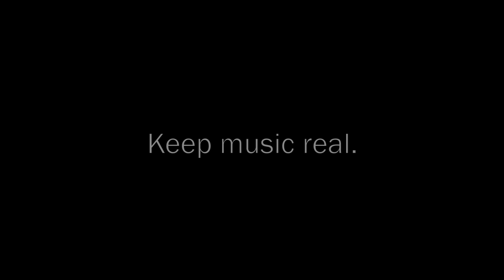Ne-Yo - "Let Me Love You" (Michael Castro Acoustic Cover)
Huge thanks to Jason Dering for producing this song for me on short notice!